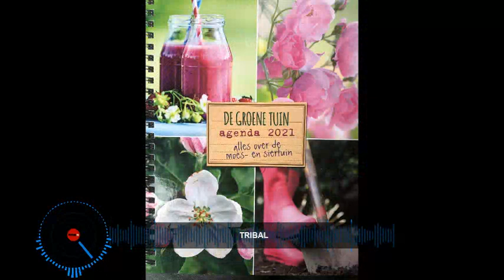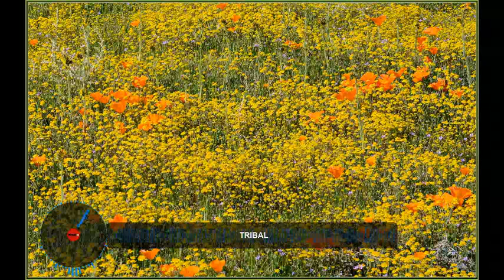Tribal (mix), feb. 26 2022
Tunes: Albel Ray: Last Exit To Transkei – Paradigm / Ray MD: Dancing In Brazil (Mucho Drums Mix) – Kumbaya – Nación Shango (with Chris Tempo) – My Parents